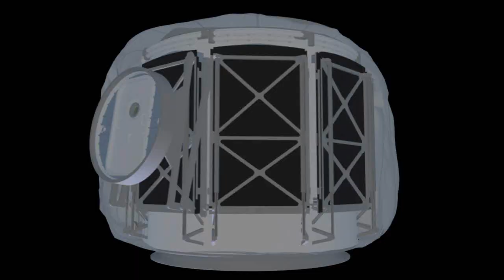One Small Step for Man, One Giant Leap for Mankind: NASA's Demo Reel!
"One Small Step for Man, One Giant Leap for Mankind: NASA's Demo Reel" is a video presentation showcasing some of NASA's most significant achievements in space exploration. The title is a reference to Neil Armstrong's famous quote upon stepping onto the Moon's surface during the Apollo 11 mission in 1969.

The demo reel likely includes footage and highlights from various NASA missions, such as the Apollo moon landings, the Space Shuttle program, and more recent explorations of Mars and other celestial bodies. It may also feature stunning imagery of Earth from space, as well as insights into the technology and science behind space exploration.

Overall, "One Small Step for Man, One Giant Leap for Mankind: NASA's Demo Reel" serves as a tribute to NASA's legacy of pushing the boundaries of human knowledge and capability in the pursuit of exploring the final frontier.